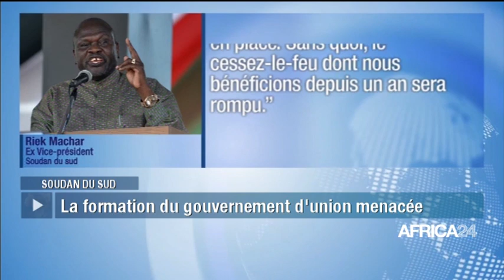Soudan du Sud, IMPASSE POLITIQUE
Politique : LA FORMATION DU GOUVERNEMENT MENACÉE